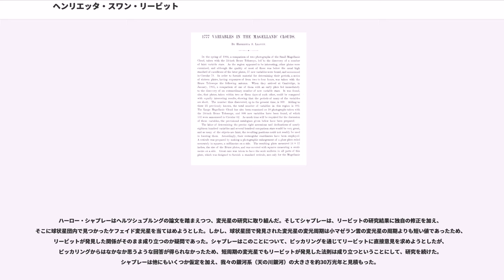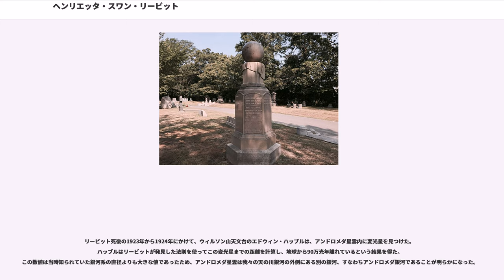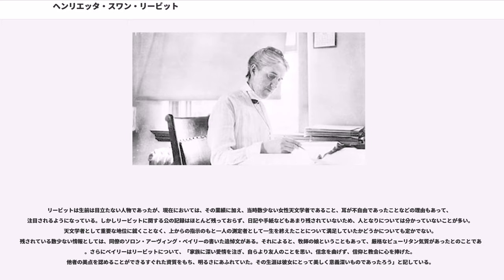ヘンリエッタ・スワン・リービット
ヘンリエッタ・スワン・リービット（"Henrietta Swan Leavitt" 、1868年7月4日 - 1921年12月12日）はアメリカの女性天文学者である。

ケフェイド変光星の変光周期と光度との間に相関があることを発見し、1912年に小マゼラン雲内のケフェイド変光星の周期に関する研究を発表した。この発見は天体までの距離の測定に利用され、後に渦巻星雲や楕円型の星雲が銀河系内の天体か銀河系外の天体かについての大論争に決定的な影響を与えることになった。

1868年に牧師の娘としてマサチューセッツ州ランカスターに生まれた。父はジョージ・ロズウェル・リービット、母は同名のヘンリエッタ・スワン・リービット（旧姓ケンドリック）。リービット家は学問を重んじる家系だった。両親の間には7人の子供が生まれたが、2人は幼少期に死亡した。ヘンリエッタは長女であった。

十代の頃、一家はオハイオ州のクリーブランドに移った。ヘンリエッタは1885年にオーバリン大学に入学したが、1888年にマサチューセッツ州に戻り、ハーバード大学ラドクリフ・カレッジに学んだ。大学では人文系の授業を中心に履修し、4年次に初めて天文学の講義を受けた。1892年に、ハーバード大学の文学士と同等の資格を有すると記された証書を受け取り、大学を卒業した。

大学卒業後、リービットは髄膜炎と思われる病気にかかった。そして、その影響により聴覚障害を持つことになった。

当時、女性が科学分野で働く機会は少なかったが、1893年にリービットはハーバード大学の天文台で学びながら無給助手として働くようになった。これは米国芸術科学アカデミー会員でもある叔父のエラスムス・ダーウィン・リービットの計らいではないかとも推測されている。しかしリービットが天文に興味を持つようになった理由については分かっていない。

当時のハーバード大学天文台長はエドワード・ピッカリングであった。1877年に台長になったピッカリングは、天体写真を解析し、一つ一つの星について位置や明るさ、スペクトルを特定させるプロジェクトを進めていた。そしてこうした天文学への写真の利用に伴って、写真データの整理を行なう仕事が必要となった。この仕事に取り組む人は「コンピューター」と呼ばれた。

ピッカリングは当初、若い男性をコンピューターとして雇ったが、彼らの仕事ぶりは芳しくなかった。そのため、業を煮やしたピッカリングは、「うちのスコットランド人のメイドのほうがずっとましな仕事をする」と言って、実際にメイドをしていたウィリアミーナ・フレミングを主任として雇い入れた。これをきっかけに、ピッカリングは他にもリービットを始めとして多くの女性をコンピューターに採用し、作業場は「ピッカリングのハーレム」とも呼ばれた。女性コンピューターは作業が正確なうえ、当時は給料も安く抑えられるという理由もあった。

リービットはこの職場において星の等級を記録する作業を任せられ、その中でも写真データから変光星を探し出し、カタログに記録するという仕事に従事した。

1896年から2年間、リービットは天文台から離れ、ヨーロッパへと出かけた。詳しい行き先については分かっていない。アメリカに戻ってからは、父が牧師をしていた教会のあるウィスコンシン州に住み、芸術学部の助手として働いたこの間、天文学の論文執筆にも取りかかったが、体調面の問題もあって執筆は進まなかった。

1902年、リービットはピッカリングに手紙を書き、自分は体調的に寒い冬の夜に外に出ることはできないので、暖かいところにある天文台か学校で、自分を雇ってくれるところはないだろうかと頼んだ。それに対してピッカリングは、自分のところでフルタイムの仕事があると答えた。そして、給料は通常時給25セントのところ、リービットの能力を考慮して30セント支払うと告げた。リービットは喜んで応じたが、この金額は当時の男性の賃金の半額程度だった。

リービットは1904年から本格的に変光星の調査を再開し、またたく間に小マゼラン雲から数十個の変光星を発見した。この成果は天文学者の間で話題となり、ワシントン・ポストの通信欄でも報じられた。リービット...